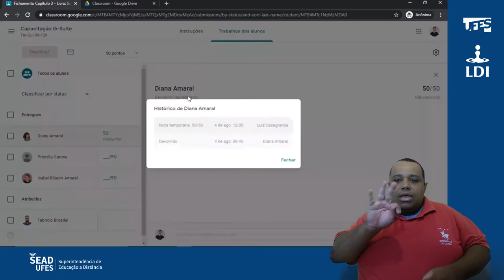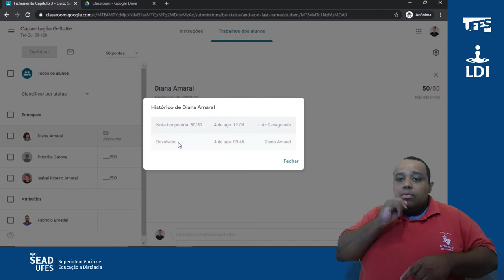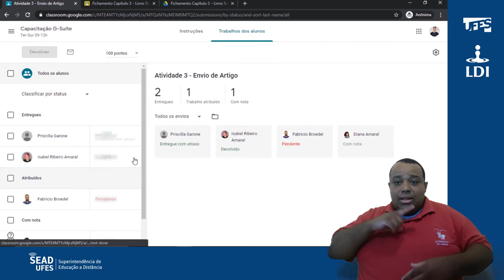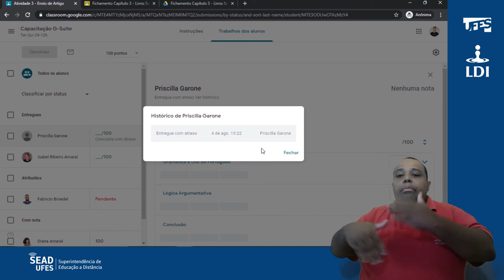Classroom: Ver histórico e entregas (LDI/Sead/Ufes) [LIBRAS]